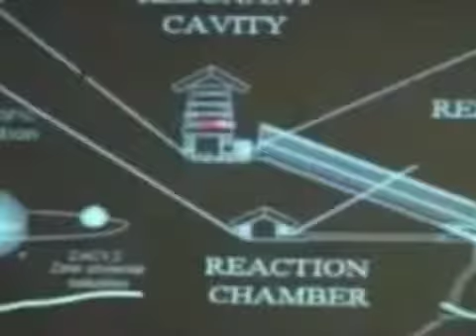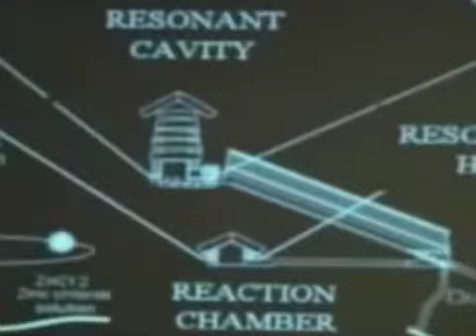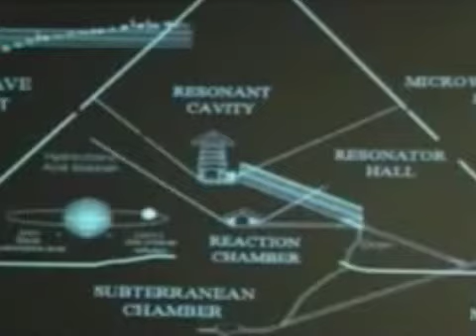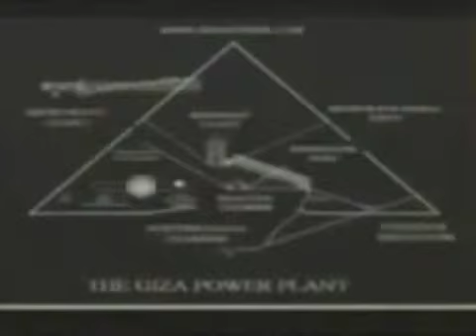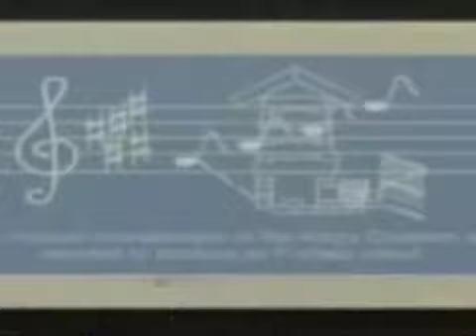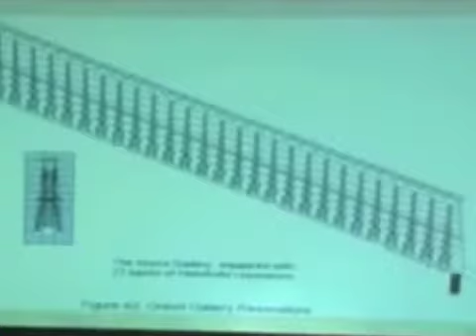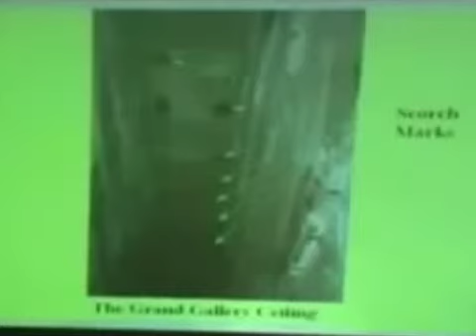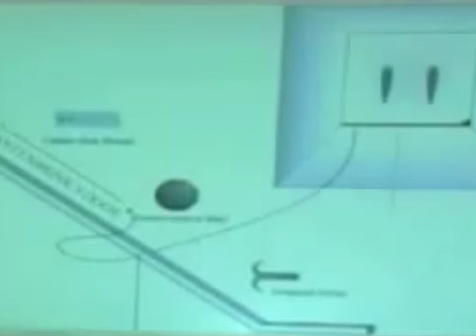Chris Dunn ▲ Egypt Ancient Technology Great Pyramid Secrets 👽 Christopher Dunn Giza Power Plant 3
Chris, Christopher, Dunn, Giza, Geomatrix, Pyramid, Power Plant, Theory, Secrets

WHAT IS THIS? Mysterious Structure In Egypt On Google Earth! 4/5/16
secureteam10 egypt

Christopher Dunn

Chris Dunn ▲ Egypt Ancient Technology Great Pyramid Secrets 👽 Christopher Dunn Giza Power Plant YouTube Playlist

Great Pyramid Power Plant
Though the power plant theory may explain every characteristic and noted phenomena found within the Great Pyramid.

Ancient Technology
Not so with the hard evidence of machining! There is a "smoking gun" that the pyramid builders used advanced technology.

Christopher Dunn Egypt
Those who try to dismiss it do so from inexperience and do not understand the subtleties of the work, or they cling desperately to the belief that Western Civilization is the first civilization to develop science and translate that science into products that require advanced methods of manufacturing.

Great Pyramid Secrets
Civilizations such as ours can rise to great heights and be dashed onto a path of devolution by natural or engineered effects. In a blink of an eye, we can lose it all!

Chris Dunn Egypt
Whether as one or multiple blinks of an eye, our distant ancestors in prehistoric Egypt received a mortal blow to the industry that was capable of creating the artifacts we see there today.

Khemitian Technology
Whether that blow came from extraterrestrial forces such as a comet, geophysical disturbances, or even a nuclear war, are open to speculation, the fact remains that their industries did exist, and they somehow became extinct!

Artifacts such as these fly in the face of any previous explanations of the ancient Egyptians stone cutting methods. Egyptologists are now abandoning their previous assertions that these marvelous granite artifacts were cut using copper chisels, and I applauded them for such honesty.

Giza Geomatrix
Moreover, there have been recent plausible demonstrations of how the ancient Egyptians cut granite using primitive methods by Denys Stocks and Mark Lehner

Great Pyramids
However, what has been demonstrated does not come close to explaining the remarkable precision, geometry and tool marks cut into the stones found on the Giza Plateau and other sites in Egypt.

Ancient Technology Pyramid Mystery
Chris's pyramid odyssey began in 1977 after he read Peter Tompkins' book Secrets of the Great Pyramid. His immediate reaction after learning of the Great Pyramid's precision and design characteristics was to consider that this edifice may have had an original purpose that differed from conventional opinion. After further research and study of source material on various theories, Chris concluded that it must have originally been built to provide a highly technical society with energy—in short, it was a very large machine.

Giza Power Plant Theory
Discovering the purpose of this machine and documenting his case has taken the better part of twenty years of research and following the 1998 publication of Chris's book, "The Giza Power Plant: Technologies of Ancient Egypt".

Giza Pyramids
Chris has published "Advanced Machining in Ancient Egypt"and is referenced in over a dozen books on Egypt.

Ancient Egyptian Technology
Chris's second book, entitled "Lost Technologies of Ancient Egypt: Advanced Engineering in the Temples of the Pharaohs" was published by Inner Traditions/Bear & Company in June of 2010.

Chris Dunn YouTube